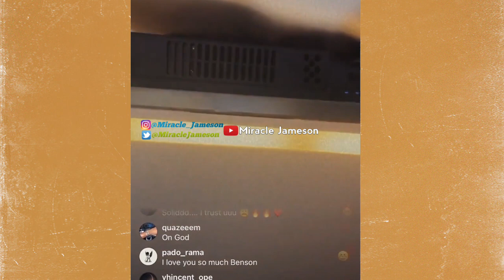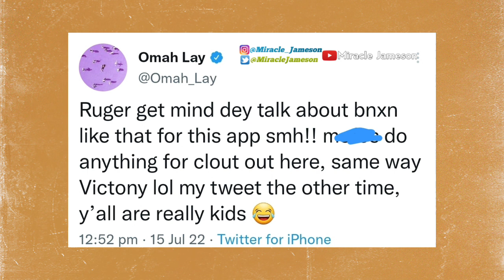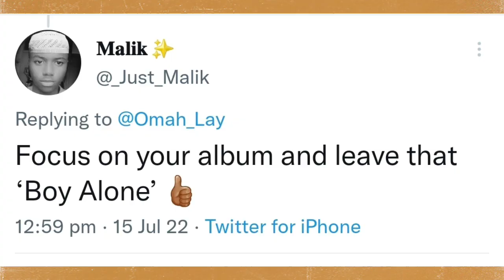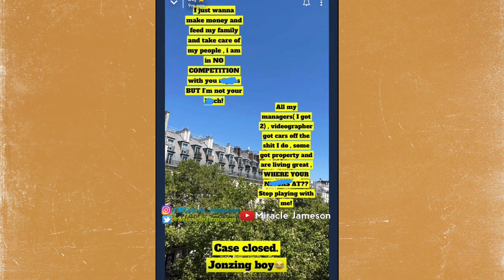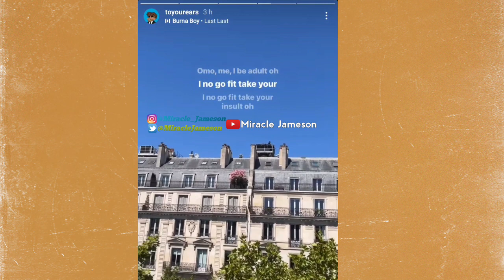Buju Replies Ruger's Beef as Omah Lay Mocks Ruger & Victony, Calls Them Kids as Victony Responds!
New Generation Artistes Omah Lay, Victony, Buju BNXN, Ruger Trend As Omah Lay Teamup With Buju to Beef Victony & Ruger Over Ruger Saying He is Bigger Than Buju..